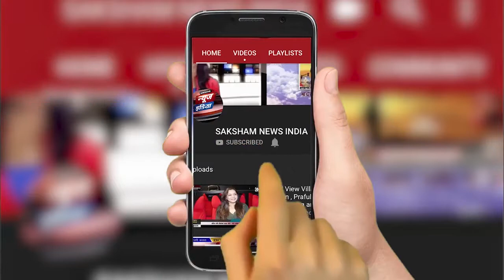ajit singh sni news | पूर्व केंद्रीय कैबिनेट मंत्री व राष्ट्रीय अध्य्क्ष लोकदल "अजीत सिंह" बोले